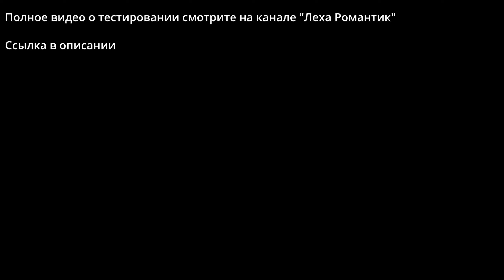Едем на испытания парового мотоцикла часть 2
Внимание! В видео присутствует ненормативная лексика:)